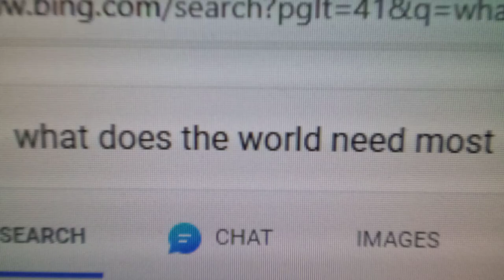THIS is what the world needs... A quiet video, with almost no sound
Search results. What does the world need?

Compassion, kindness, forgiveness, tolerance, understanding, acceptance... and action to solve challenges.